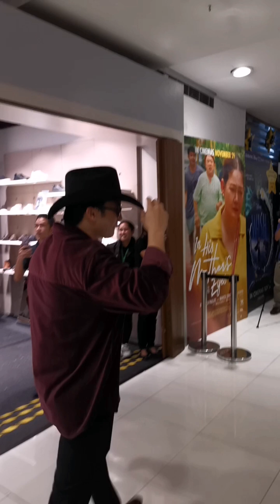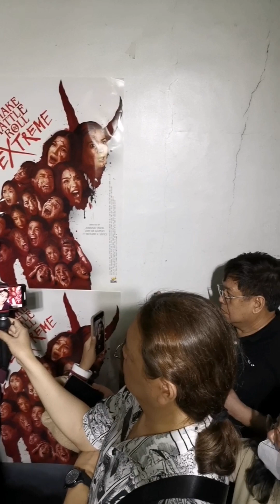Rob Gomez. Shake Rattle & Roll